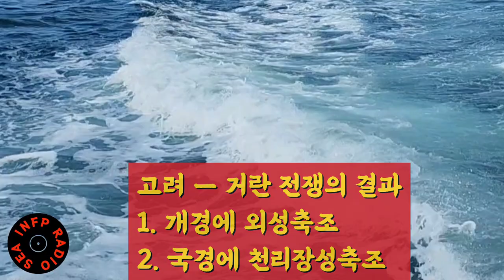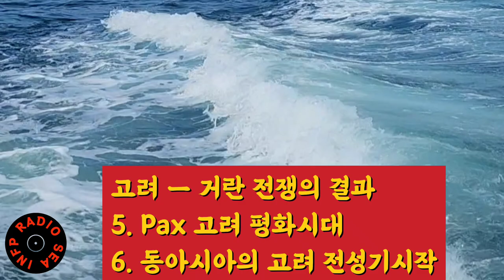역사 - 고려거란전쟁과 고려사 알기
역사테마 고려 거란 전쟁 미리 보기 | 인프피라디오씨 118회
오늘은 [자랑스러운 고려의 역사이야기] 입니다.
강감찬 장군과 서희 장군이 활약했던 고려 역사
여요전쟁을 드라마 보기 전에 미리 역사 알아보자.